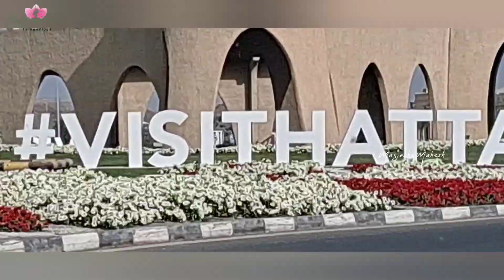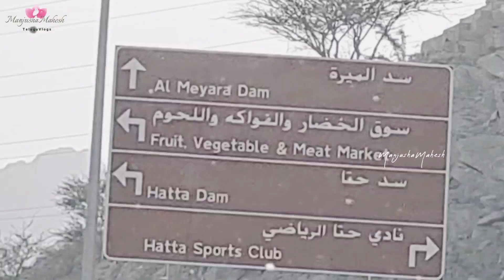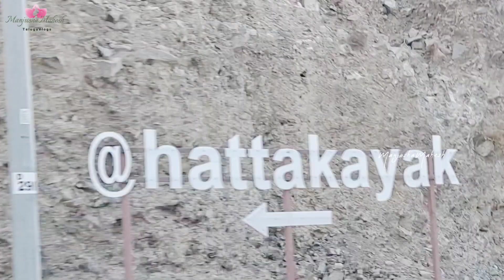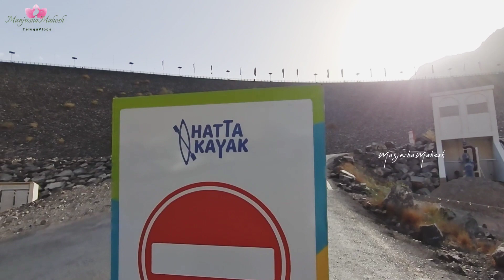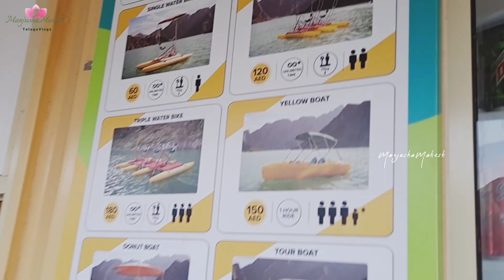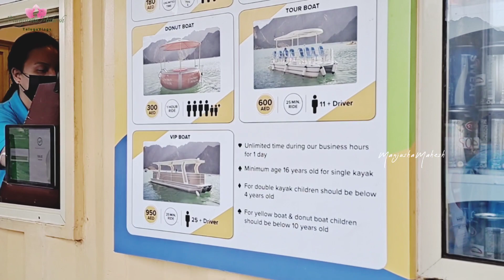Hatta Dam in Dubai 2021 in Telugu | Hatta Tour | Hatta Kayak | Teluguvlogs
Hai every one ... hope u all doing well and safe...
Must visit places in Dubai vlogs, informative videos, my simple recipes and much more interesting stuff...

About
Hatta is just 2 hours drive from Dubai in the United Arab Emirates, high in the Hajar Mountains. old Hatta Heritage Village with stone houses . At  Hatta Dam we can enjoy the boating ,kayak in the green water.

If you are new to my channel ….This is ManjushaMahesh... presently living in Dubai
basically im from India _telugu ammayi
Here im sharing dubai dairies :Dubai must visit places ,shopping,Travelling,cooking in my style, and vlogs …. Ultimately spreading happiness….

If u like my channel Please subscribe to see more of our upcoming videos, don't forget to hit the bell icon and select the all option, so u will get my updates

ManjushaMahesh 💞